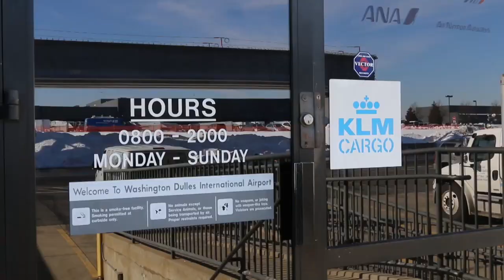CBPrime: CBP Trains K-9s to Detect Illegal Ivory in Tanzania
U.S. Customs and Border Protection, the U.S. Department of State and the Republic of Tanzania authorities combined efforts to help stop the illegal smuggling of ivory and heroin from Tanzania using CBP trained canines. The Tanzanian elephant population is in danger of extinction due to ivory poaching. Tanzanian police officers with the specially-trained dogs will now be posted at the Dar es Salaam sea port and airport to help detect heroin and ivory.